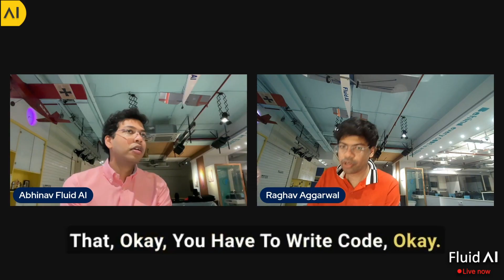Fluid AI’s Agentic Platform: Why It’s a Game-Changer—Part 1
Agents are the new apps, and Fluid AI’s platform is leading the charge.

In Part 1 of this series, we introduce Fluid AI’s Agent Platform, which is transforming the way businesses approach workflows and customer interactions. Inspired by how apps revolutionized mobile phones, agents are unlocking a new level of intelligence and flexibility in AI-driven systems.

Here’s what we cover in this video:
✅ Agents as the New Apps
✅ No-Code, Low-Code Innovation
✅ From Linear to Intelligent Flows
✅ Breaking Development Barriers

Key Highlights:
🔹 Fluid AI’s agents are designed to handle complex interactions, maintaining state and switching between tasks intelligently.
🔹 The platform eliminates the need for heavy coding, making it easy for businesses to create customized agent workflows.
🔹 Agents are poised to revolutionize customer support, marketing, sales, and more.

💬 What do you think makes agents the new apps?